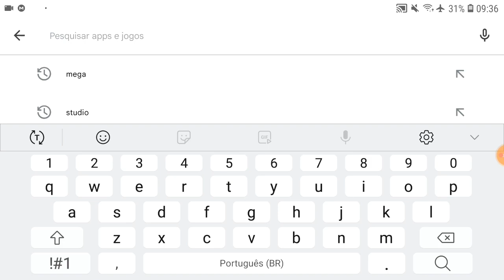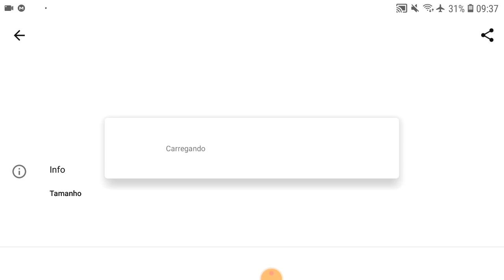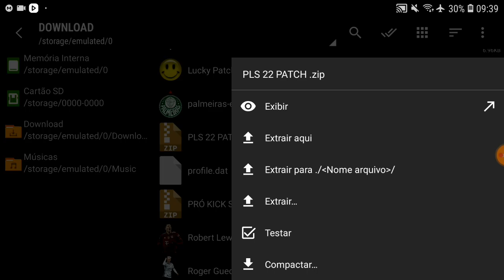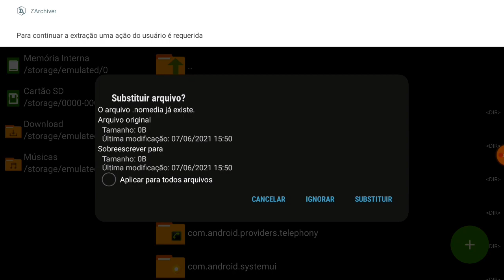SAIU PLS 22 PATCH ATUALIZAÇÃO BRASILEIRÃO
JOGO SÓ PARA INSCRITOS 😎

LIKE COMENTA TMJ FAMÍLIA